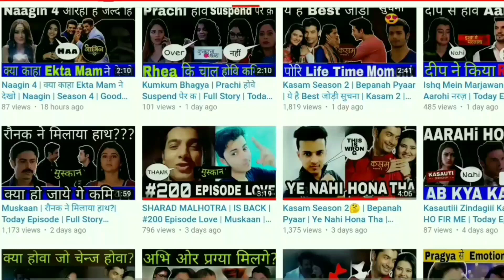Kasautii Zindagi Kay is BACK with Season 3 Release Date